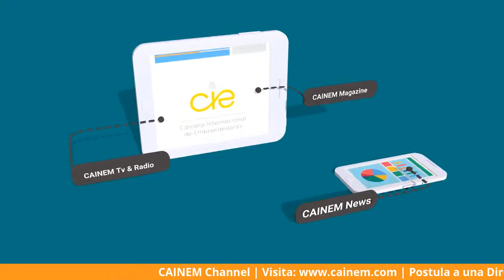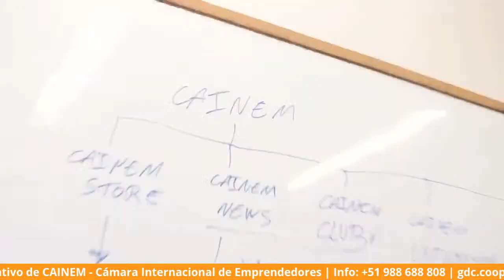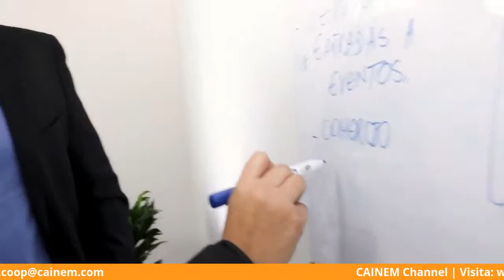CAINEM Channel | Club de Exportadores con Lucy Ponce | Invitados: Olmedo Córdoba, Arturo Correa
Desde CAINEM México:⠀⠀⠀⠀⠀⠀⠀⠀
Lucy Ponce, Presidenta del Club de Exportadores y Delegada en Michoacán de la Asociación Nacional de Importadores y Exportadores de la República Mexicana (Anierm).⠀⠀⠀⠀⠀⠀⠀
Este espacio de CAINEM Channel, encontrarás información que te permita llevar a cabo exportaciones a distintos países. En el programa, se brindará promoción de productos, e información actualizada. No te lo pierdas. ⠀⠀⠀⠀⠀⠀
Tienes una cita este Lunes 7 de Septiembre, tenemos dos invitados especiales !⠀⠀
En el primer bloque el Corredor de aduanas de Panamá, Olmedo Córdoba y en el segundo bloque estará el Presidente del Ecosistema Empresarial de Michoacán, Arturo Correa. Con ambos trataremos el tema: Oportunidades De Negocios con Panamá ¡Los esperamos!⠀⠀⠀⠀⠀⠀⠀
SINTONIZA CAINEM Channel por:⠀⠀⠀⠀⠀⠀
Te invitamos a formar parte de CAINEM ⠀⠀⠀⠀⠀⠀⠀⠀⠀